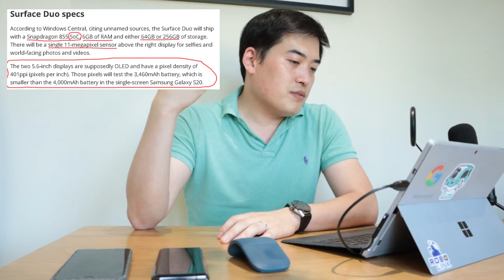Surface Duo Leak - Not Good!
My previous related video 'Sorry I Cannot Review Google Pixel Buds 2 (2020), For Now'

Related Articles

1.Surface Duo full specs leaked — and there are some fascinating details

2. Microsoft’s Surface Duo may not have great battery life

3.New Microsoft Surface Duo leak hints that foldable may have underwhelming specs

4. Microsoft releases guide to writing Surface Duo apps with Google’s Flutter SDK